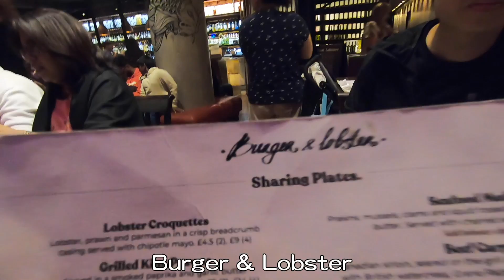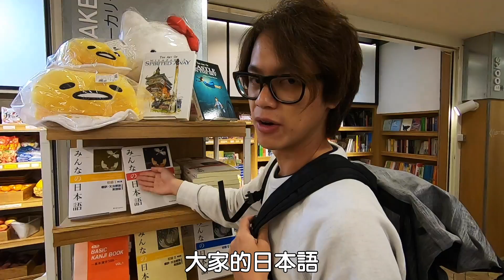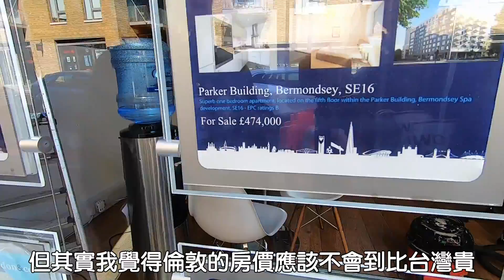HowFun / 穿HowFun T在英國倫敦只能坐角落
沒事不要亂穿。
但角落待久了，會覺得這裡很溫暖，
像家一般。